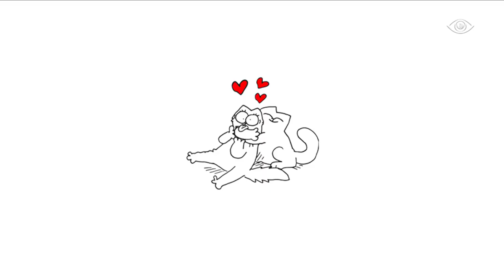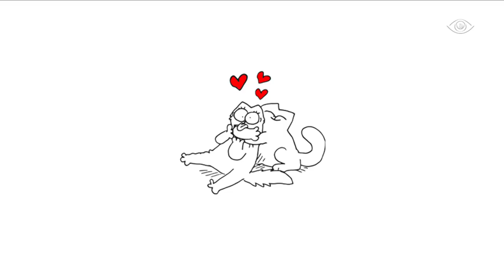Формат встречи.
Потому, что ещё Конфуций говорил, что формат встречи нужно определять заранее ...
Поедим ко мне...